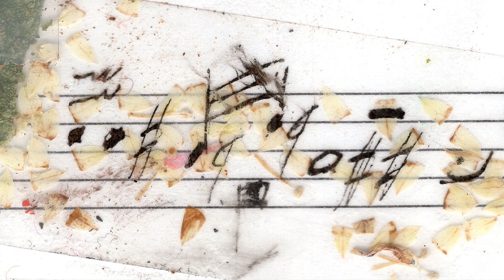Ars transmutatoria: Os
visual score by Michel Lambert

Performed by Michel Lambert, drums; Jeannette Lambert, voice; Laurent Charles, sax; Davide Barbarino, sax; Lionel Garcin sax; and Emmanuel Cremer, cello. Recorded at Studio la Buissonne, Pernes les fontaines, France by Gérard de Haro, December 6, 2019. Mixing and film by Jeannette Lambert.

We gratefully acknowledge funding for various aspects of this musical creation project from the Canada Council for the Arts and the Conseil des arts et des lettres du Québec.